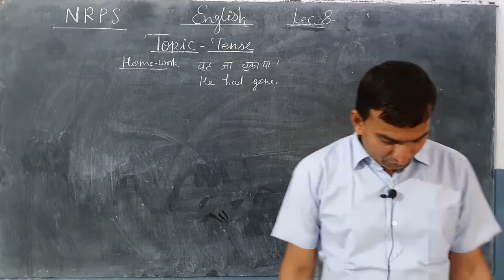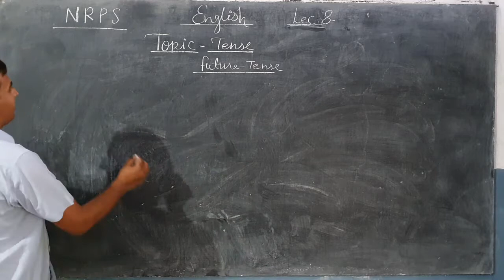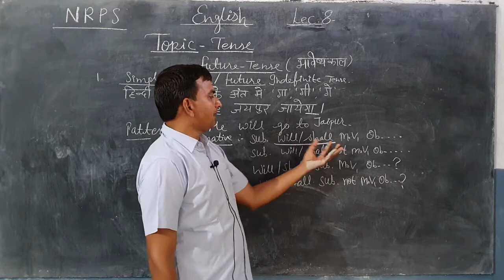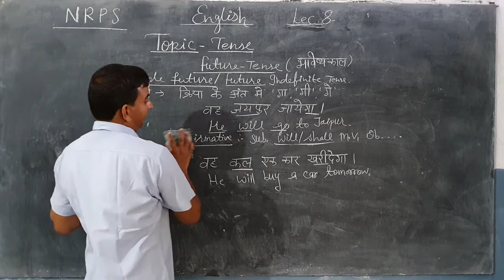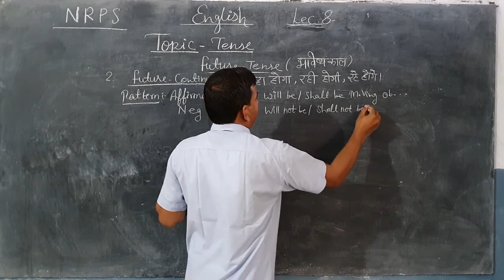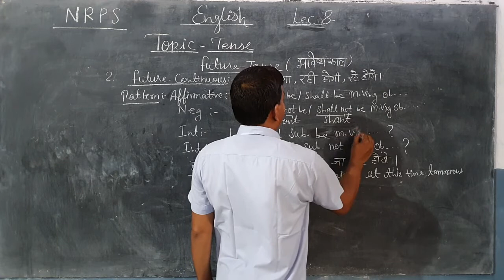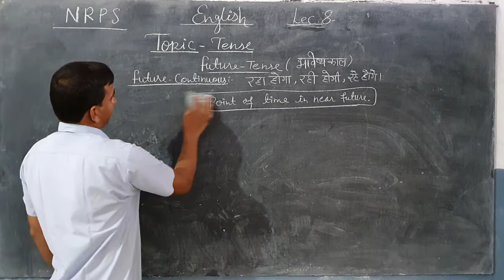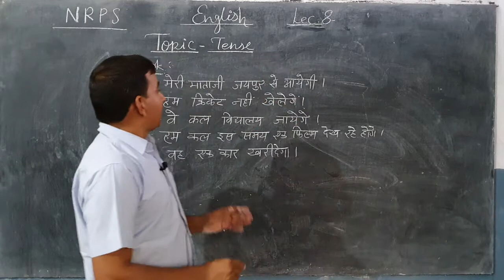NRPS SUBJECT=ENGLISH GRAMMAR, TOPIC=TENSE, LECTURE=8